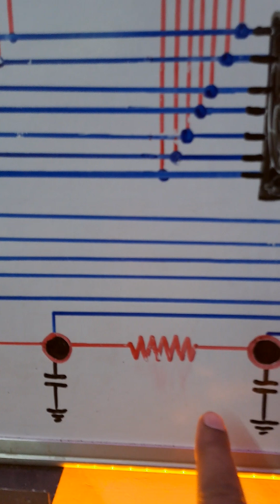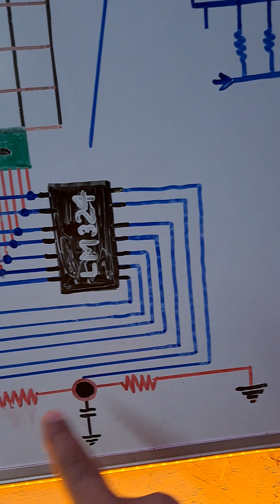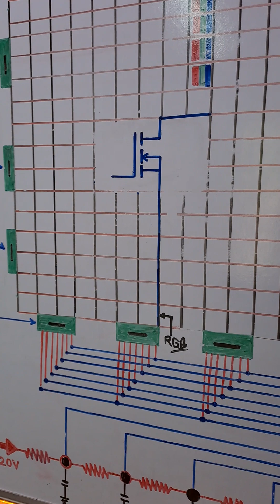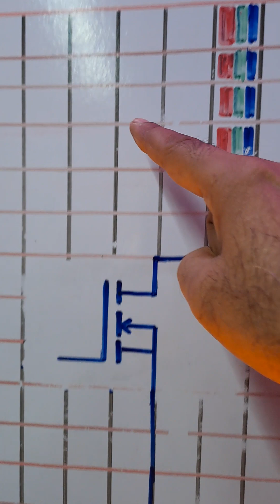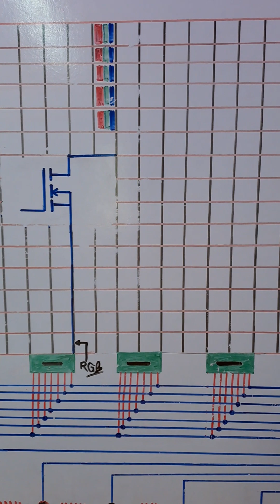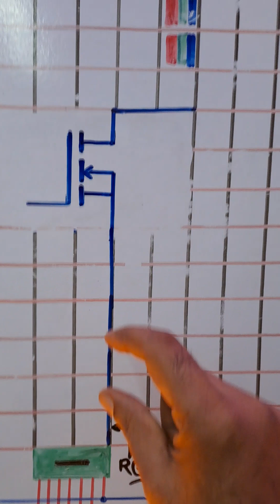Lcd Led tv Panel Source Driver